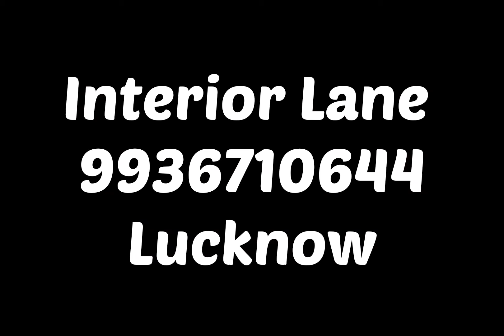Kitchen Design/kitchen laminate colour combination ... Lucknow .9936710644 //Interior Designning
Interior Designer
Add-Interior Lane,1 st floor Uday Tower,Kathouta Chauraha,Gomti Nagar Lucknow 226010